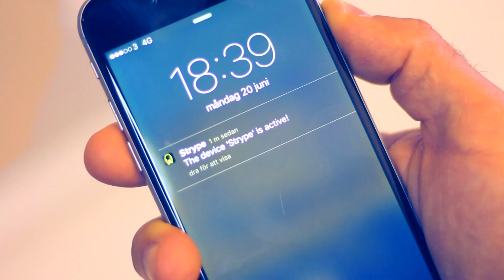Strype Mini-alarmanlæg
Få hurtigere besked! Strype - din første digitale forsegling. Hold dig altid opdateret. Hurtig, fleksibel og hele døgnet rundt.